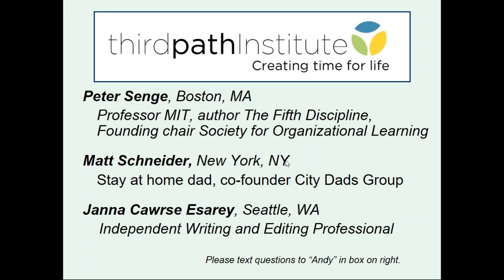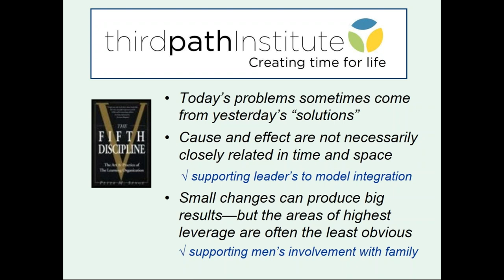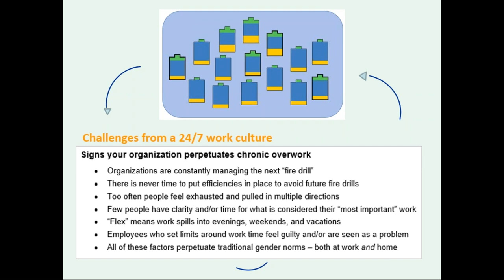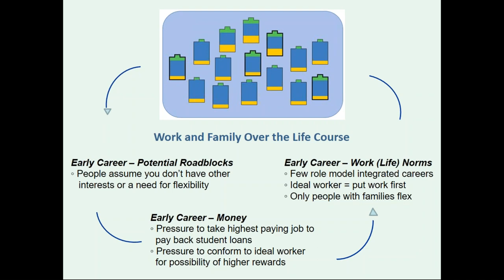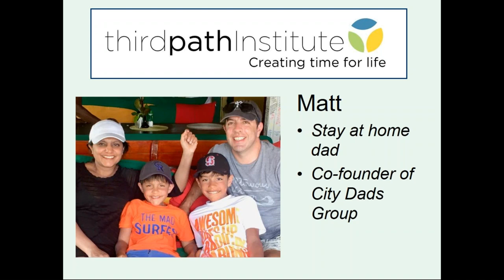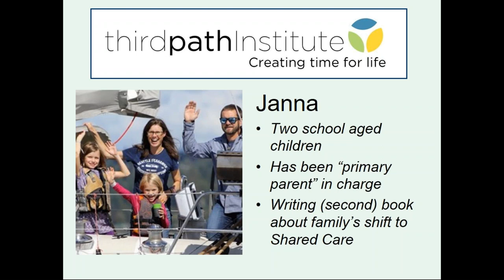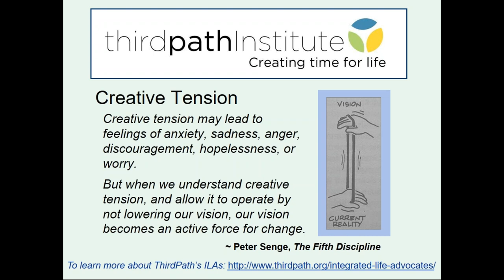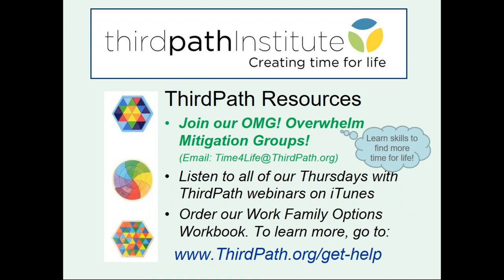October 2017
Men, Women, Flex – Integrated Lives Across the Life Cycle

Peter Senge, author of The Fifth Discipline, launches our new season of webinars. His powerful book helps explain why the crossroads we face on the path to integration may feel challenging, but how the choices we make can also promote wider change.